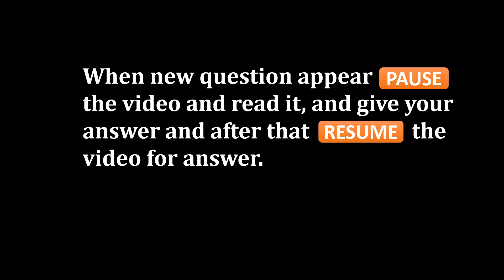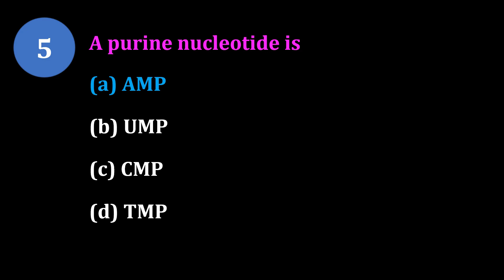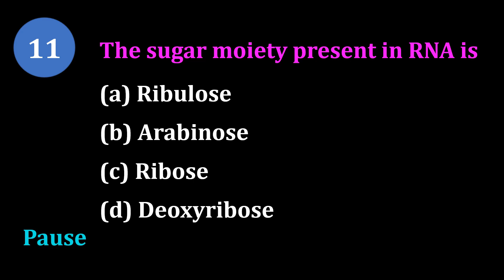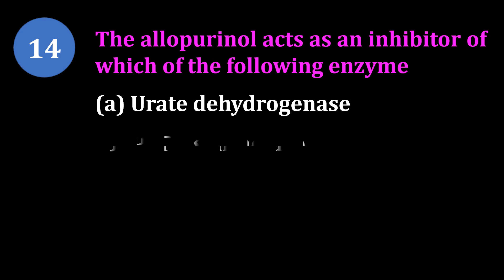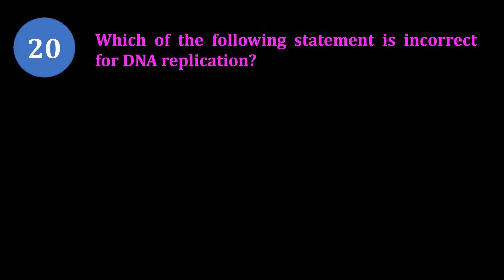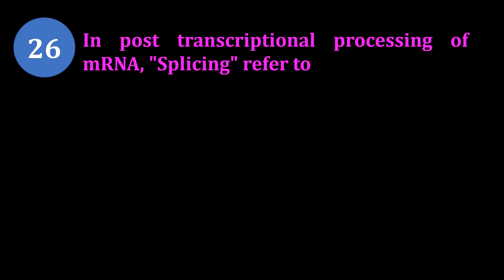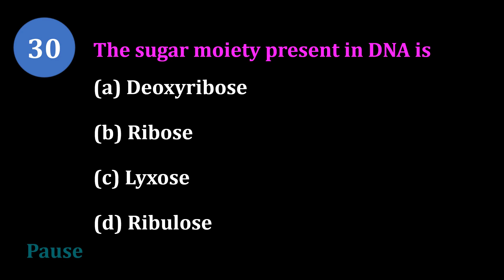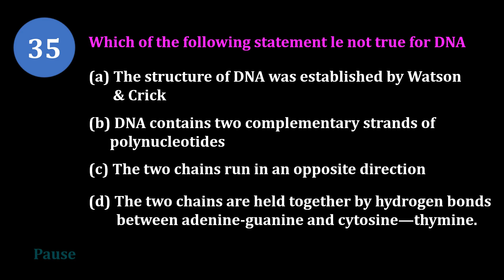BIOCHEMISTRY OF NUCLEIC ACID IMPORTNAT MCQs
Pharmacist - pharmacist
🏢Org Code for iPhone = GDCCLASS